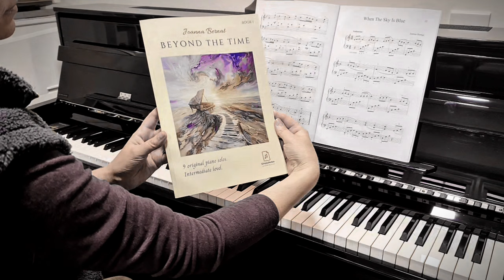Ballad Of Golden Leaves | Beyond The Time Book 1 | Joanna Bernat